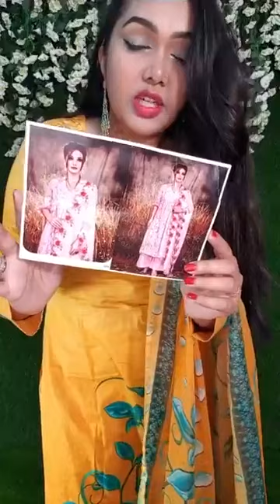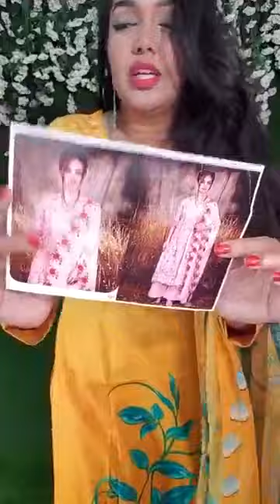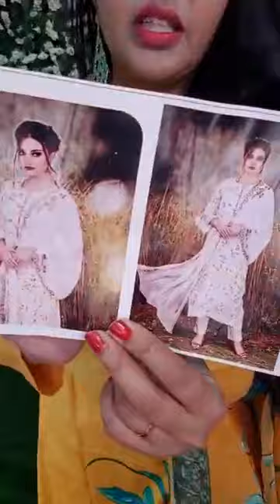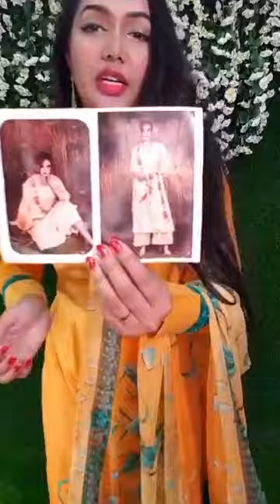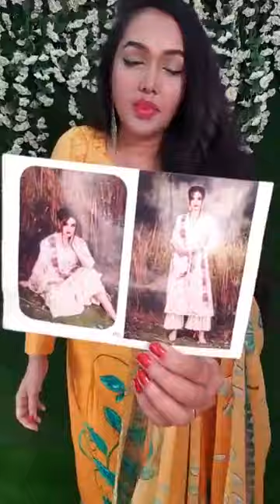New Dress Collection With Price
GLaMgrL designer creations and jewellery

Our Address : Glamgrl By Shabnoor Ahmed, House 38/1, Road 27(old) 16(new),
Dhanmondi, Dhaka. (Behind Meena Bazaar Super Store)

Dhanmondi Old - 27, New-16, H-38/1, Mina Bazar er pichoner goli diye shojaa ashle daan dike
Livekitchen er pashe Dhaka, Bangladesh Get Directions

ঠিকানা, নাম, ফোন নাম্বার দিন এবং ড্রেস পেয়ে মুল্য পরিশোধ করুন - GLAMGRL by Shabnoor Ahmed